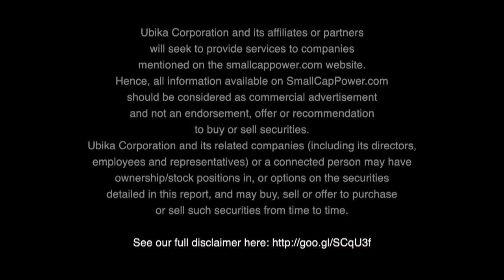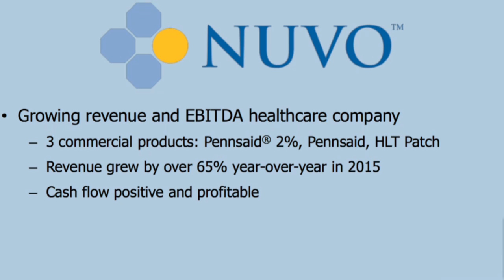Nuvo Pharmaceuticals Inc. (TSE:NRI): Top Company to Watch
Arthritis is a common ailment that afflicts many older adults. Nuvo Pharmaceuticals Inc. (TSE:NRI) has developed a FDA approved topical solution for treating osteoarthritis of the knee without having to swallow a pill. Its CEO, John London, spoke with SmallCapPower at the recent Bloom Burton & Co. Healthcare Investor Conference. Find out more about this Company’s global growth strategy by watching our short video interview.